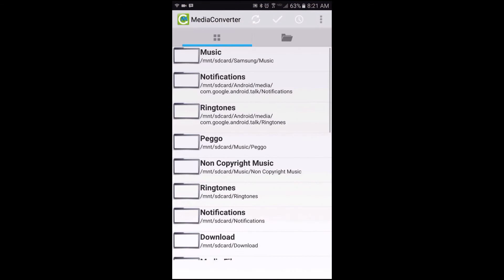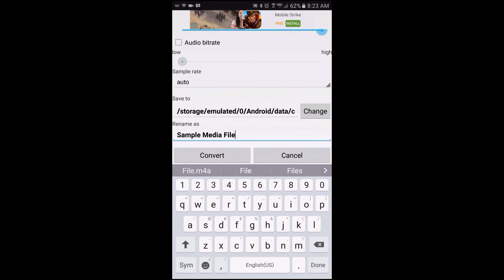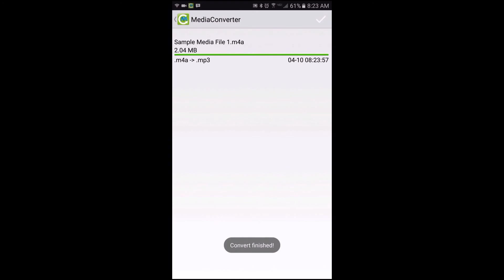BEST MEDIA FILE CONVERTER APP! [ANDROID]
This is a quick overview of probably the best and easiest media converter app for Android.  The process is pretty straight forward and has a decent amount of media format options to choose from.  In addition, the app allows you to convert one or multiple files by creating a process queue.

Intro Template Designed by: EriksDesignings

Music Artist: Vexare - The Clockmaker

Mobile WizTech MWT